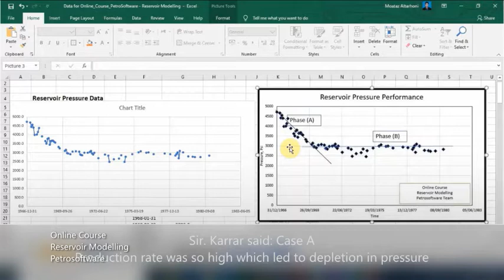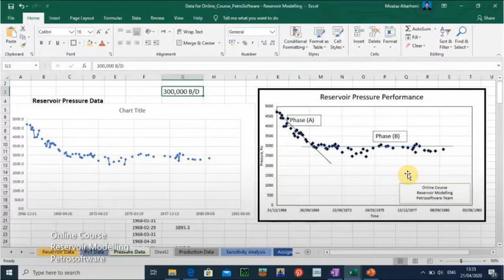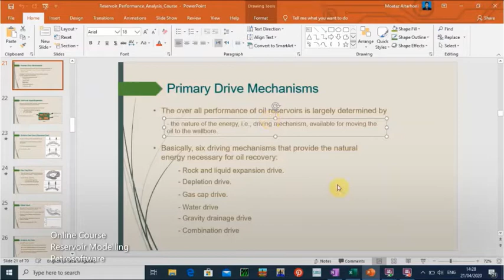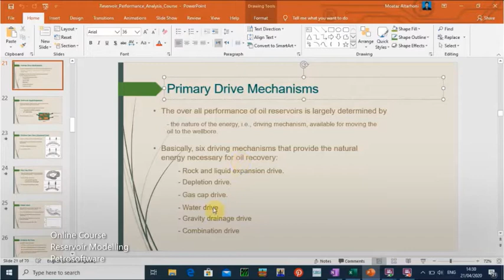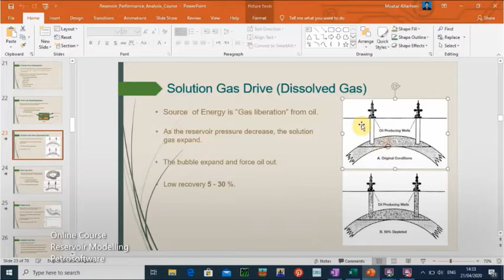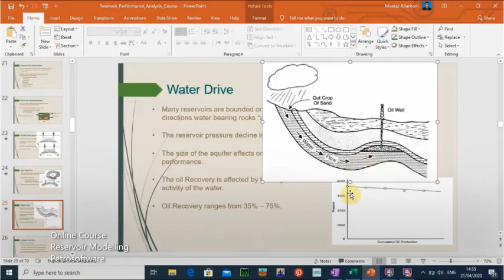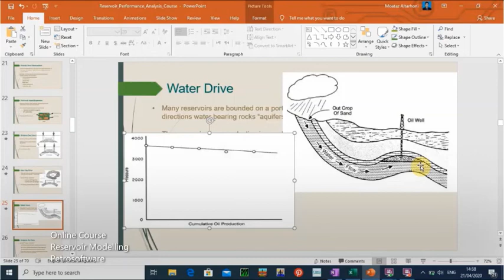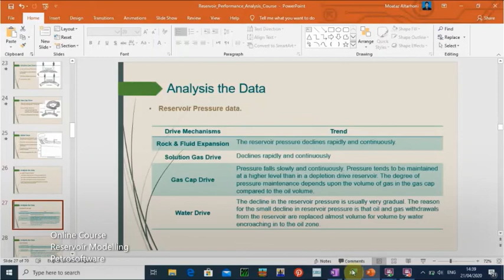Lecture (4)-Part.2: Reservoir Pressure Data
Pressure Data. Each reservoir had adequate and distributed pressure measurements. For each reservoir, validity checks should make on the average reservoir pressure data by plotting these on Excel spreadsheet. Invalid pressure points will exclude.